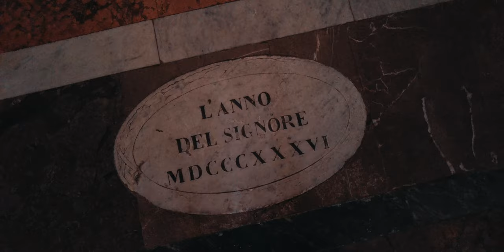Passing Through Sicily | ITALY | Cinematic Travel Film - BMPCC 6k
A January getaway to Sicily, we were there for 4 days.
Stayed in the coastal town of Cefalu.

Shot with the Blackmagic pocket cinema camera 6k